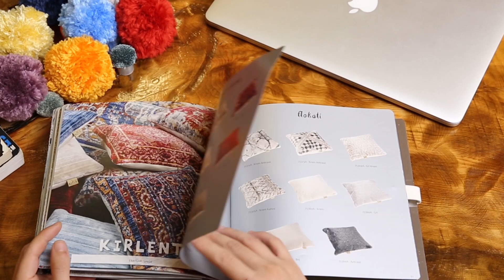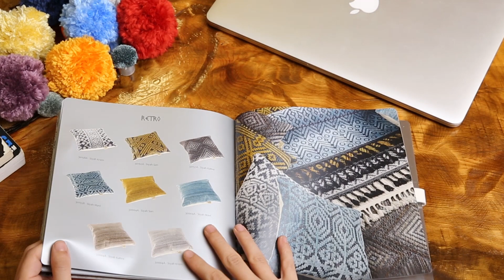KOZA HALI 2018 Butik Koleksiyonu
KOZA HALI Türkiye’de ilk defa halı ve kırlent kombinasyonunu Amerika ve Avrupa’dan sonra sizlerin zevkine sunuyor.

Sizlerde halı perde kombininden sıkıldıysanız bu yeni kombininizle odalarınıza renk ve kişilik katarsınız..Yaşam alanlarınıza fark getirecek, özel davetlerinizde de zevkinizi ortaya çıkaracak dekoratif bir üründür. Evinizde halı ve kırlent kombininizle istediğiniz havayı yakalayacaksınız.